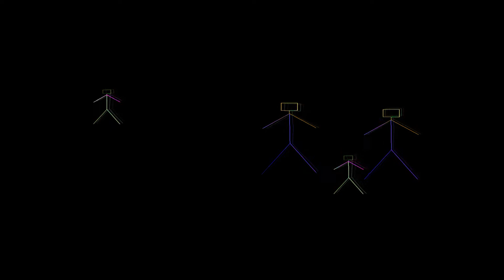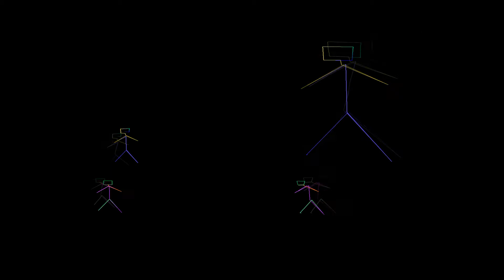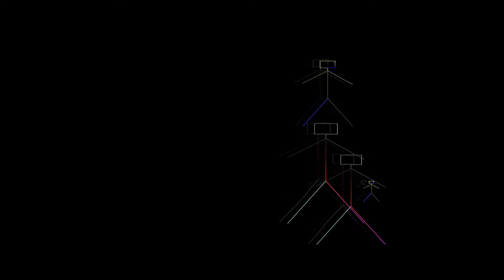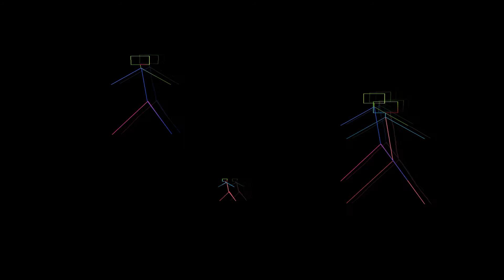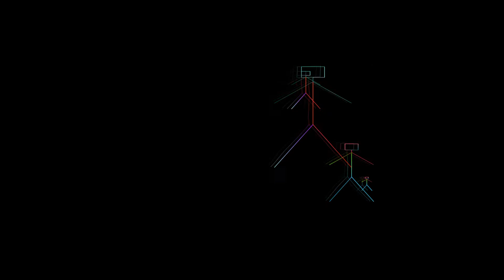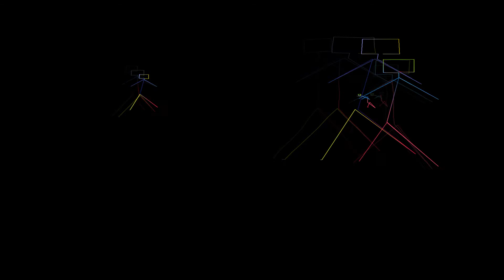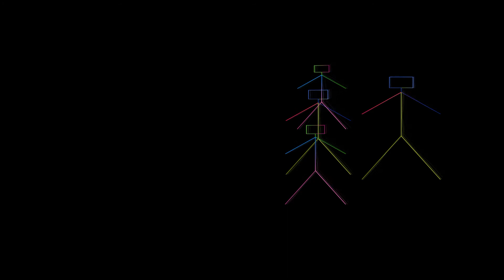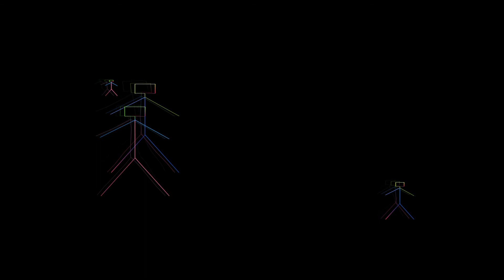Приказки за хора и животни